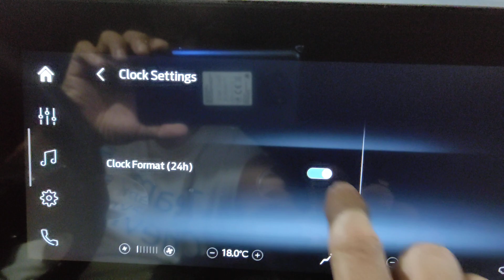New Ford Territory Titanium Next Gen 2024 - How to change the clock settings to 12hr from 24hrs